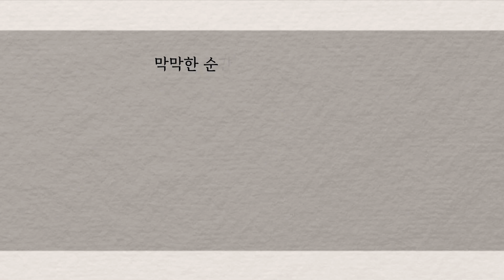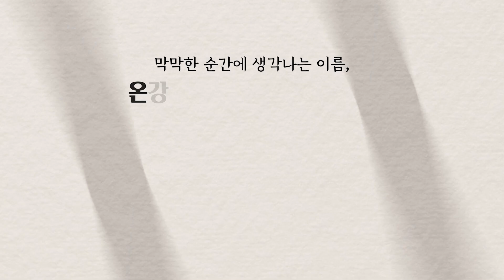📑 기소의견 송치 이후 검사의 마음을 돌리는 방법ㅣ검사출신변호사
안녕하세요, '인생 변호사' 이고은, 배한진입니다.

제 사건이 경찰에서 기소 의견으로 이미 검찰에 송치되었다는데, 저 이제 끝난 건가요...?

이미 기소된 사건이라도 아직 끝나지 않았습니다! 검사의 마음을 돌려 무죄나 혐의 없음 처분을 받을 수 있는 가장 중요한 방법, 바로 의견서 작성입니다. 로펌 온강에서 의뢰인의 기소된 사건을 어떻게 혐의 없음 처분을 받을 수 있었는지, 지금 영상을 통해 공개해드리겠습니다!

형사소송은 순간의 선택이 여러분의 인생을 좌우합니다. 상담이 필요하신 분께서는 아래 연락처로
연락주시면 최선을 다해 도움 드리겠습니다.

책임이 발생할 수 있습니다.

광고책임변호사 : 배한진